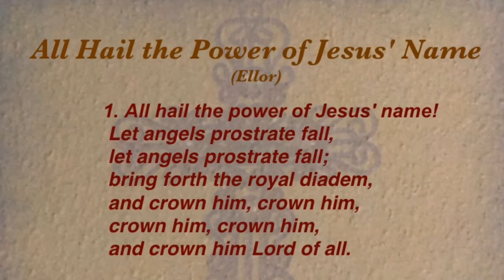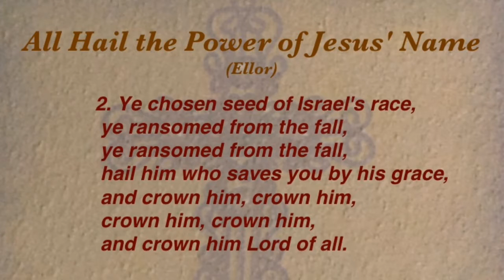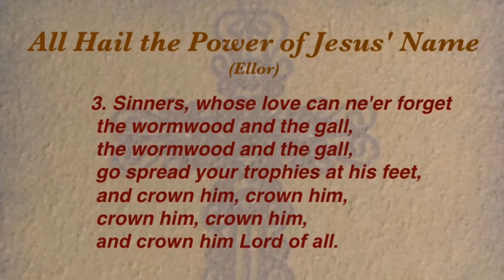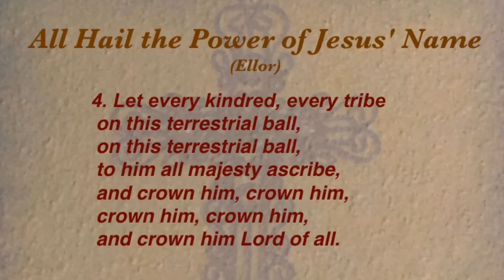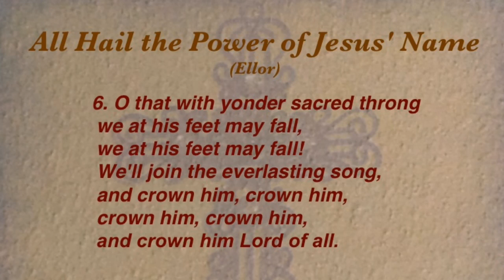All Hail the Power of Jesus' Name (Ellor) (United Methodist Hymnal #155)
Hymn by Edward Perronet
Altered by John Rippon
Tune by James Ellor